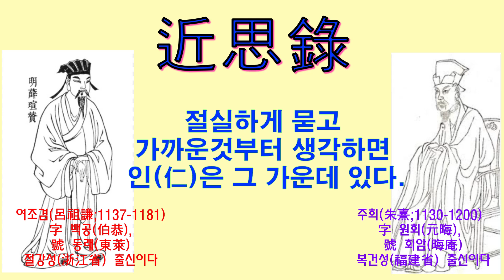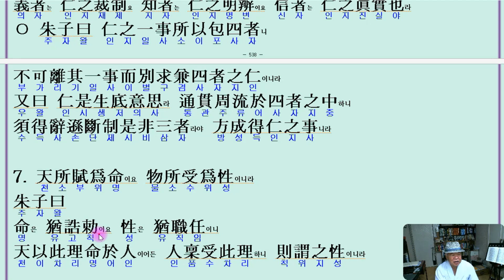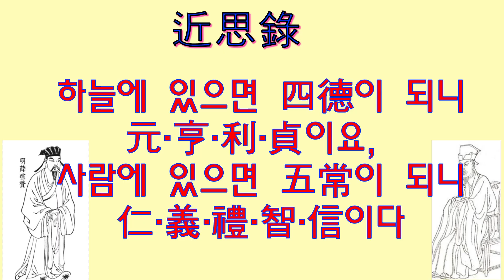근사록 道體6.7. 하늘이 부여한 것을 命이라 하고 물건이 받은 것을 性이라 한다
안녕하세요 백수서당입니다